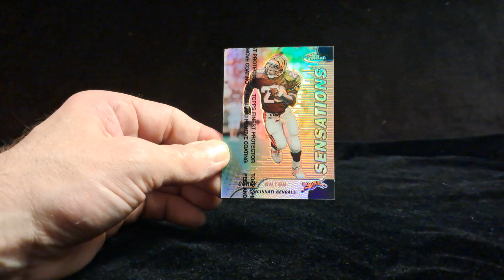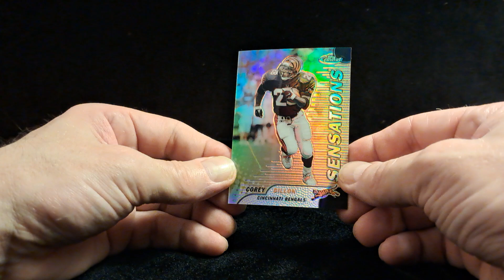💰Paid $1.50 🏈 Corey Dillon 🏈 1999 Topps Finest Refractor SENSATIONS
S05 : E45